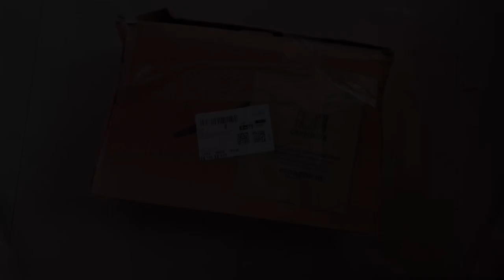Best Running shoes under 1500rs only || Unboxing shoes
Check out the product  on